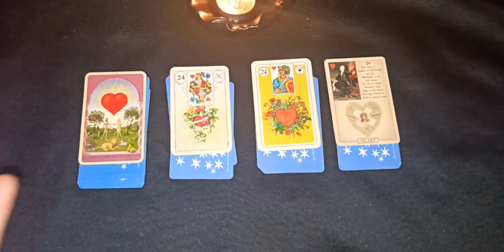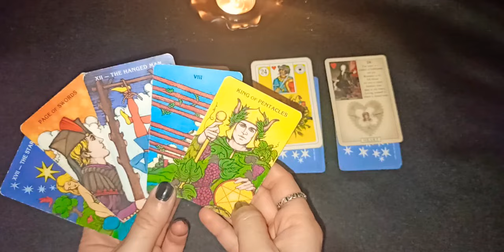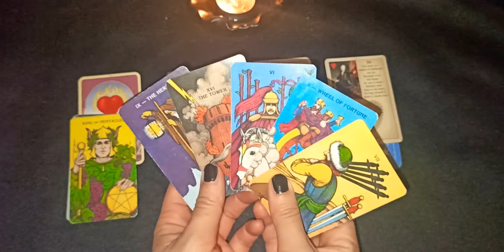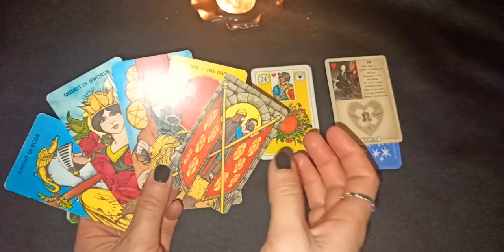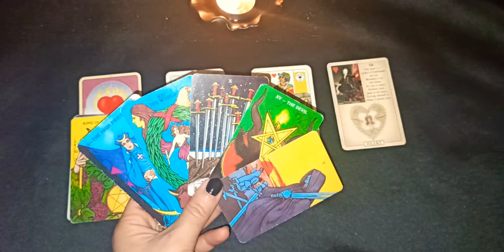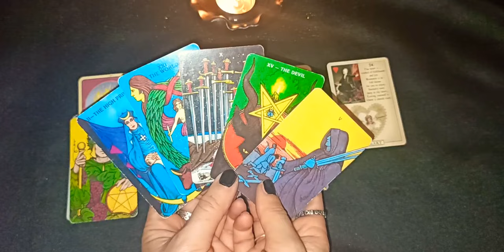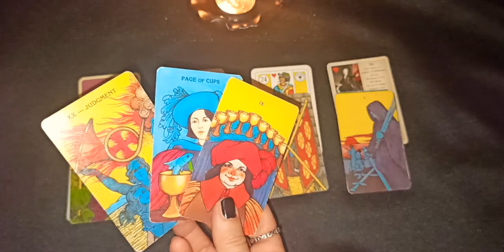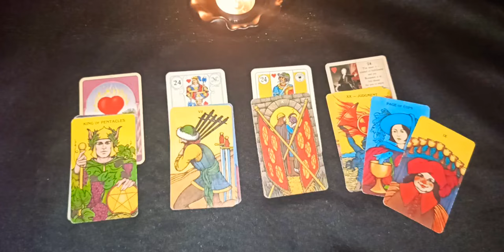"THEIR MESSAGE TO YOU - ROMANTIC INTEREST 💖" - TAROT READING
CHOICE 1 - 01:25
CHOICE 2 - 02:35
CHOICE 3 - 04:18
CHOICE 4 - 05:35

DECKS USED:

1) "MYSTICAL LENORMAND"
2) "BLUE OWL LENORMAND"
3) "ASS LENORMAND"
4) "BLUE BIRD LENORMAND HEART CARD"
5) "MORGAN GREER TAROT IN A TIN"